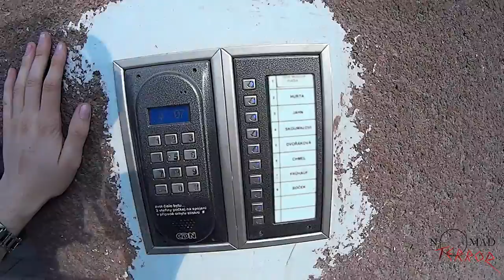Operace Rozhodná síla 4 [Part 1]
WOHOOO PART 1 KONEČNĚ ZDE !

Omlouvám se moc,
že mi tak nechutně dlouho trvalo se pustit do videí, co jsem pořídil kamerkou na Rozhodné Síle 4 ze dne 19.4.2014 . Měl jsem toho opravdu dost na práci, vůbec na gymplu ale lépe později, než nikdy !

Zde je 1. part z vícera partů, které budu dávat postupně sem na youtube, vidím to asi na 4 nebo 5 partů celkem =)

Na mém kanálu se vůbec bude vyskytovat postupem času více a více videí zachycené akčními kamerkami (skrz rok budu zapojovat další 2 kamery GoPro pravděpodobně, jedna je jistá) a ne jen z velkých akcích, ale všech vydařených her z Třebíčska, popřípadě i jinde.

Pokud jste to dočetli až sem, tak velmi děkuji a softu zdar ! =)

Použitá hudba :
Intro : Celldweller - Eon
Úvod : The Black Keys - Lonely Boy
Medal Of Honor 2010 OST - High Ground
Arma II : Operation Arrowhead OST - Arrival